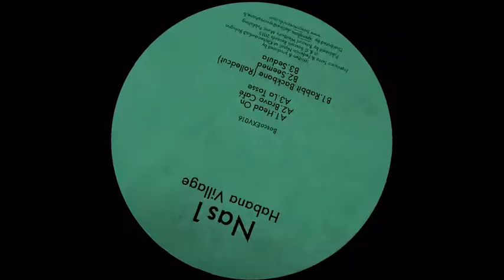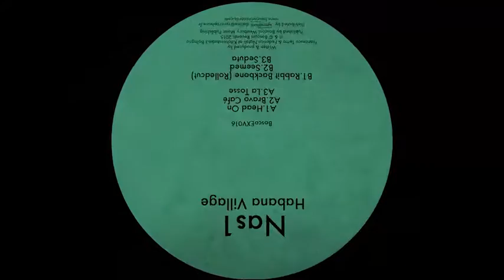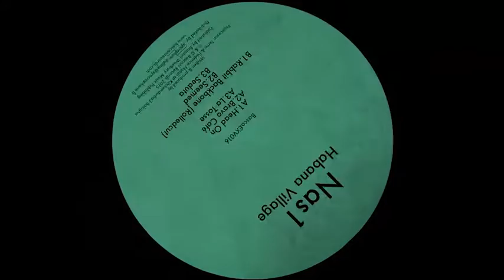Nas1 - Rabbit Backbone (Rolledcut) [BoscoEXV016]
NAS1 - HABANA VILLABE (12" EP - Mini Album)
Bosconi Extra Virgin 016

A1. Head On (5’40”)
A2. Bravo Cafè (4’40”)
A3. LaTosse (3’41”)
B1. Rabbit Backbone (Rolledcut) (5’39”)
B2. Seemed (3’42”)
B3. Seduta (4’16”)

Written & produced by Francesco Terra & Federico Natali at Kitchenstudio3 Bologna Wordwide Distribution By Syncrophone
Published By Bosconi / Westbury Music Publishing